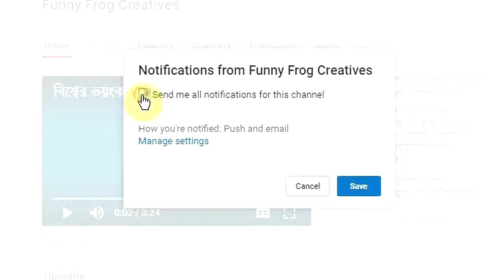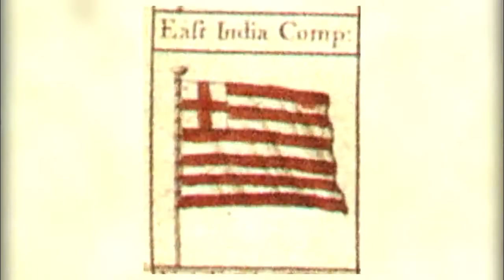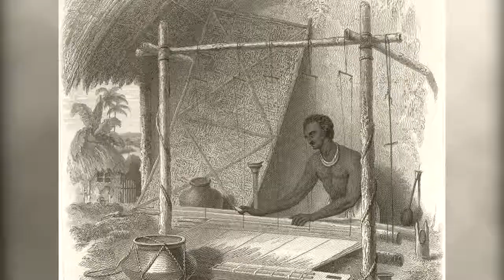৪শ বছর আগে ঢাকায় আসা পর্তুগিজ বণিক এবং মসলিনের পরিণতি !! Portuguese traders in Dhaka